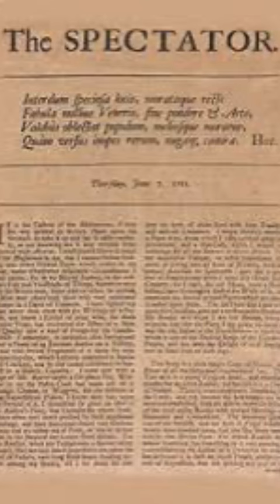The Spectator by Joseph Addison and Richard Steele in Hindi / ugc net/ JRF/ SET/Gate/Master Cadre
The Spectator was a daily publication founded by Joseph Addison and Richard Steele in England, lasting from 1711 to 1712. Each "paper", or "number", was approximately 2,500 words long, and the original run consisted of 555 numbers, beginning on 1 March 1711.[1] These were collected into seven volumes. The paper was revived without the involvement of Steele in 1714, appearing thrice weekly for six months, and these papers when collected formed the eighth volume. Eustace Budgell, a cousin of Addison's, and the poet John Hughes also contributed to the publication.

In Number 10, Mr. Spectator states that The Spectator will aim "to enliven morality with wit, and to temper wit with morality". The journal reached an audience of thousands of people every day, because "the Spectators was something that every middle-class household with aspirations to looking like its members took literature seriously would want to have."[2] He hopes it will be said he has "brought philosophy out of closets and libraries, schools, and colleges, to dwell in clubs and assemblies, at tea-tables and coffee–houses". Women specifically were also a target audience for The Spectator, because one of the aims of the periodical was to increase the number of women who were "of a more elevated life and conversation." Steele states in The Spectator, No. 10, "But there are none to whom this paper will be more useful than to the female world."[3] He recommends that readers of the paper consider it "as a part of the tea-equipage" and set aside time to read it each morning.[4] The Spectator sought to provide readers with topics for well-reasoned discussion, and to equip them to carry on conversations and engage in social interactions in a polite manner.[5] In keeping with the values of Enlightenment philosophies of their time, the authors of The Spectator promoted family, marriage, and courtesy.

What is spectator
The spectator

Joseph Addison
Richard Steele

Eustace Budgell

John Hughes

555 articles

1711 to 1712
635 articles
Revive in 1714
For ugc net
For JRF
For SET
For Gate
For Master Cadre
HPSC
PPSC
JKPSC
In Hindi